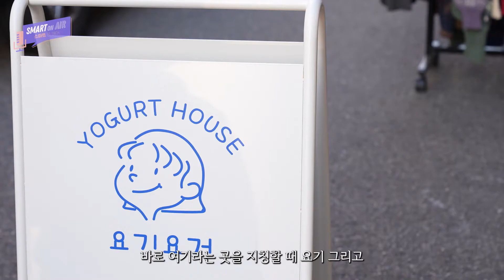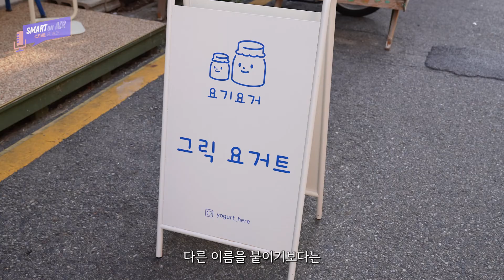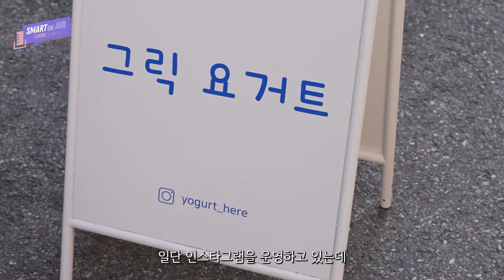(창업) 코로나에 요식업 차리기, 쉽지 않았죠 [스마트 온 에어]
○ 강의명 : 망원동에서 수제 그릭 요거트로 1인 창업하기 / 소상공인 인터뷰

○ 강사명 : 정다운

○ 교육 내용 :

코로나에 창업을 하며 겪은 다양한 고충 그리고 성공기